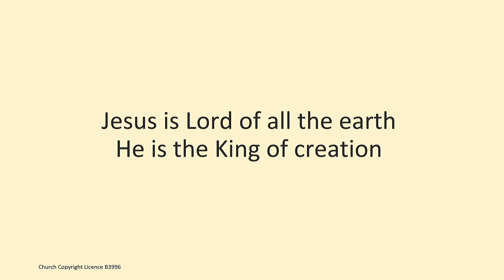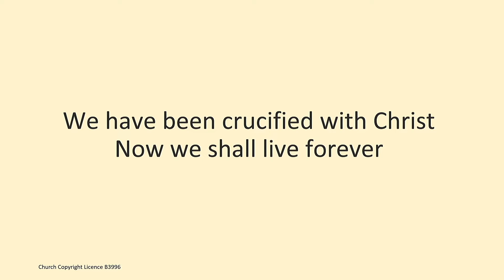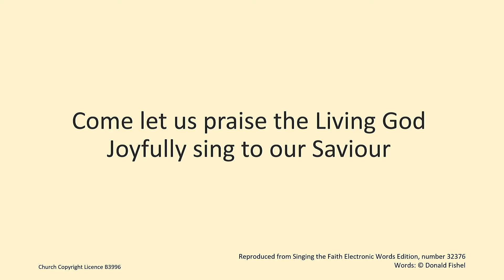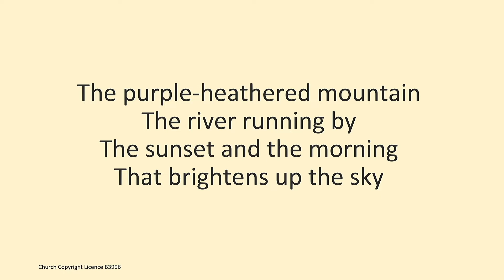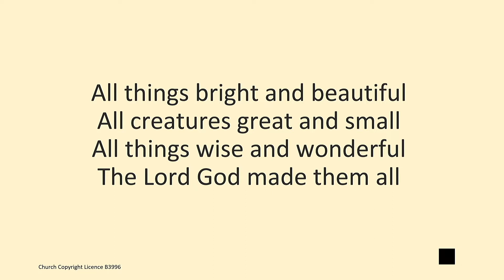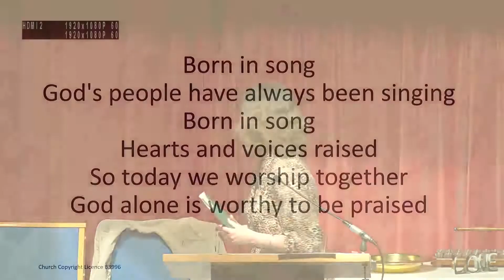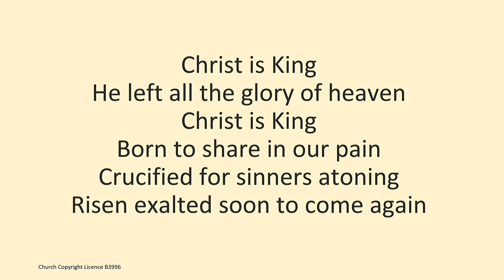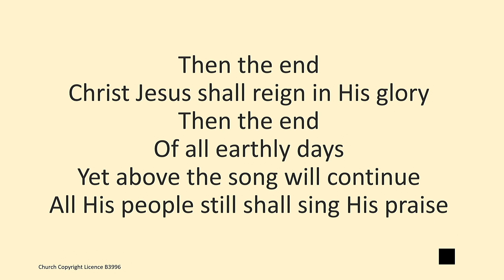Sunday Worship 15th May 2022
Led by Elizabeth Farley

Church Copyright Licence B 3996
Church Video Licence B 2352731
PRS for Music Church Licence B 453780